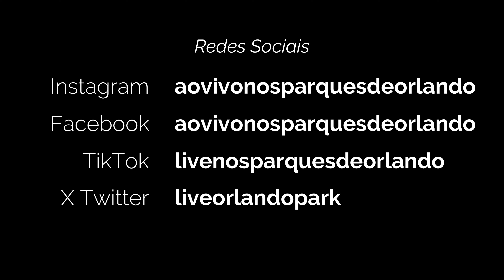O mímico Tom estava muito hilário neste show! 😂🤣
Este é o primeiro show, de um total de três shows, que o Mímico Tom fez no dia 07 de março de 2024. Aguarde, pois postarei os outros dois shows que ele fez neste mesmo dia. Para quem não conhece esse lugar onde acontece o show, e para quem não sabe quem é o Mímico Tom, eu vou explicar nesta descrição. O lugar onde acontece as apresentações dos mímicos do SeaWorld Orlando, é o Pacific Point Preserve. Neste lugar acontece a atração Sea Lion & Otter Spotlight. Nesta atração as pessoas tem a possibilidade de conhecer uma incrível apresentação dos Leões Marinhos e da Lontra. Agora, o mímico Tom, é um talentoso mímico que faz esse trabalho espetacular há mais de 30 anos. Ele tem mais visibilidade do que os outros mímicos do SeaWorld, porque tiveram vídeos do Tom que viralizaram na internet. E isso deu notoriedade para ele. Mas ele realmente merece todo o mérito de seu talento. Afinal são mais de 30 anos exercendo essa profissão e fazendo milhares de visitantes que vão ao SeaWorld Orlando, rirem, se divertirem. Ele é um mímico diferenciado. Para quem deseja conhecer os outros vídeos que tenho do mímico Tom, assim como todos os vídeos que tenho dos outros mímicos do SeaWorld Orlando, deixarei abaixo o link dessa playlist exclusiva.

Espero que você goste deste vídeo. Não esqueça de apertar o sininho das notificações. Pois a cada novo vídeo que eu publicar, o Youtube irá te avisar.